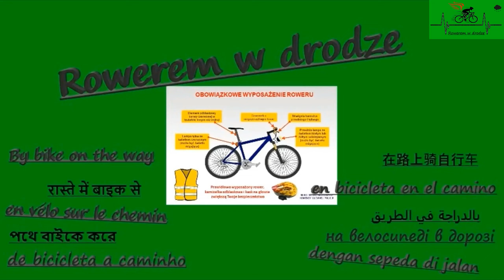Skalin Raduń, droga powiatowa jesień